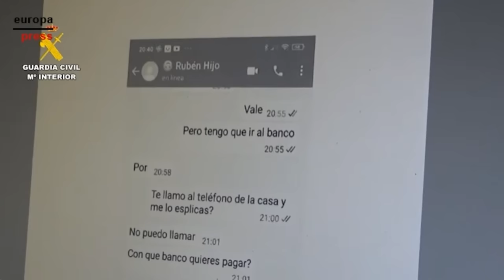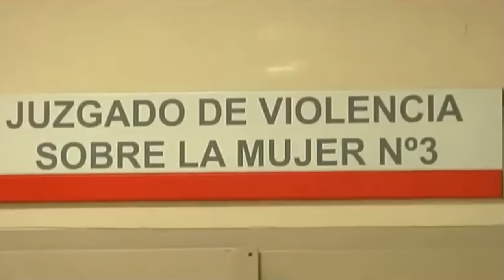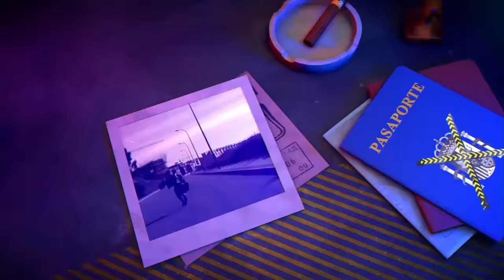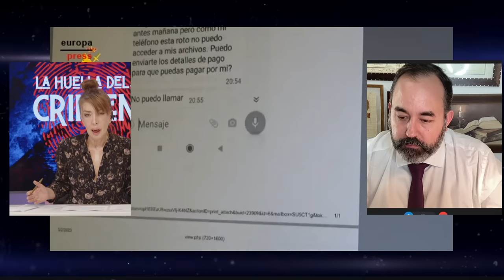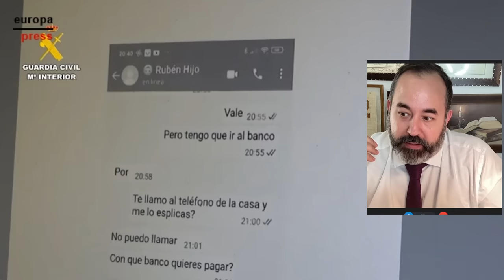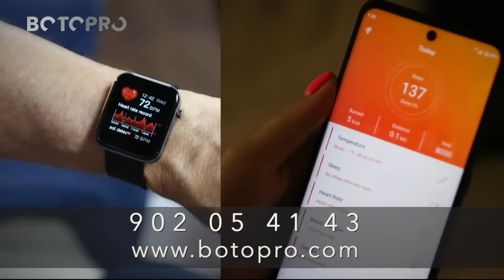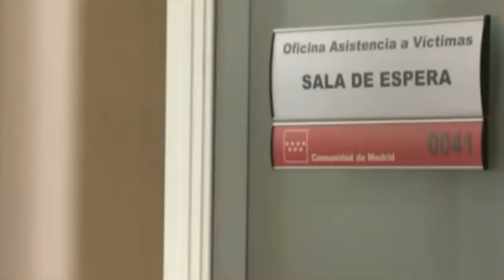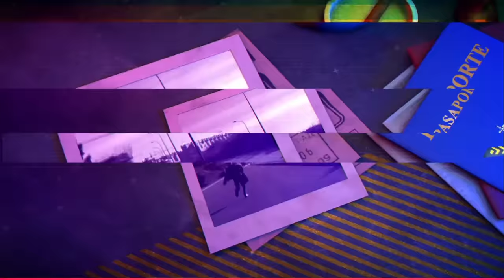🔴HUELLA CRIMEN: Lo último sobre Dani Alves: ¡No saldrá de prisión!